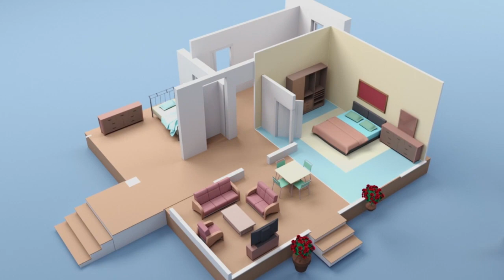Buen Provecho 29 de Abril del 2024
BP REDES 01042024